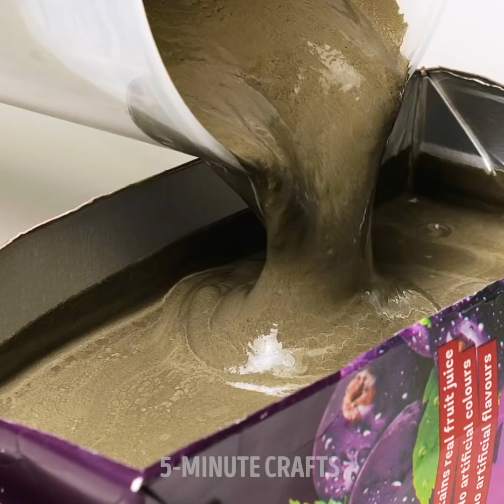DIY CEMENT DECOR || 30 ASTONISHING HOME DECOR IDEAS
AMAZING HOME DECORATIONS YOU’LL LOVE TRYING

In this video, I wanted to show you some brilliant tips and tricks you can make out of cement. These hacks will help you decorate your home and come up with beautiful crafts that will give your place some more character.
In the first video section, I show you how two specialists made a huge geometrical face-shaped plant pot that will serve as a great decoration outside the house.
They also show you how to use wire mesh and place cement all around it to turn it into a cute suspended lamp for your living room.
You can also use all-natural products, take their shape, and come up with something organic-looking in your living room. One way to do it is to use cabbage, dip it in cement and then wrap it around a cola bottle.
I also show you how to make a cute coffee table out of cement and an old dust-pin made of wire mesh. To make your table even more interesting, you can add fairy lights inside.

Timestamps:
0:07 – DIY giant plant pot
1:16 – DIY lamp post
4:02 – Funny ghost décor
6:52 – DIY coasters
9:48 – Beautiful picture frame
12:43 – Awesome DIY coffee table.